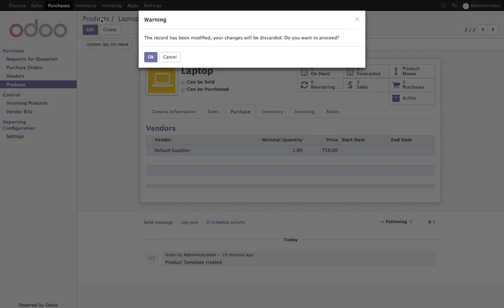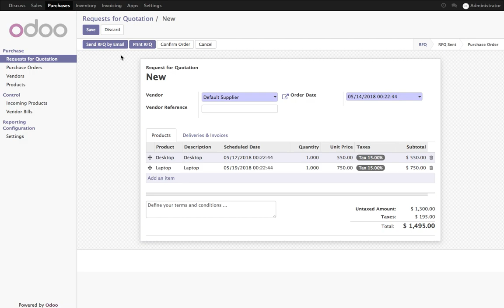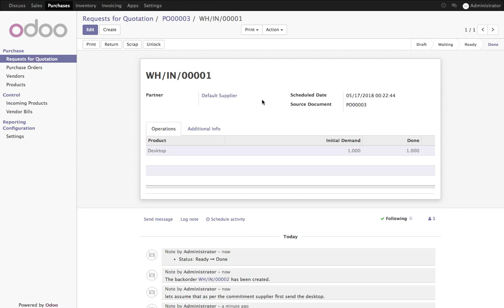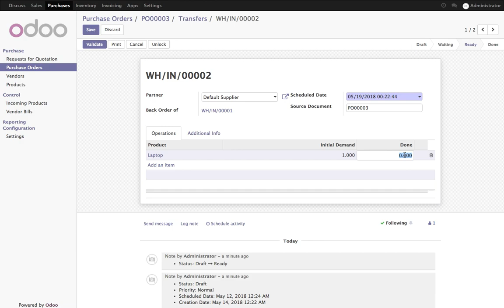How to control product received? (Receive entirely & partially)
How to control product received? (entirely & partially)

Install the Purchase and Inventory applications

The Purchase app allows you to manage your purchase orders, to control products to receive and to control supplier bills.

If you want to get product forecasts and receptions under control, the first thing to do is to deploy the Odoo purchase process. Knowing what have been purchased is the basis of forecasting and controlling receptions.